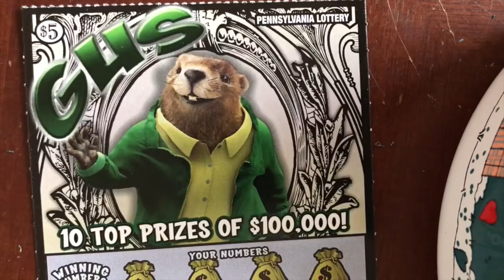$5 GUS - PA Lottery - Part #4